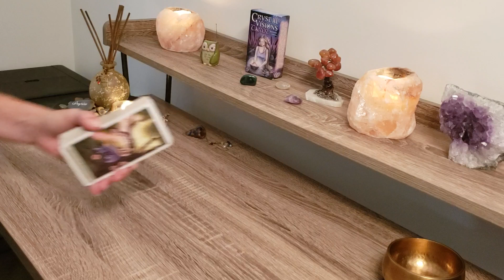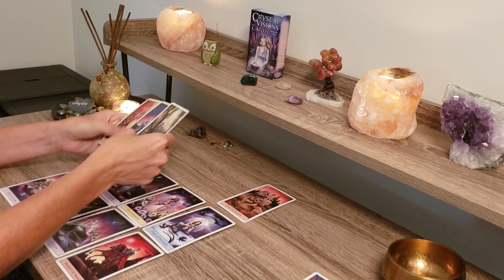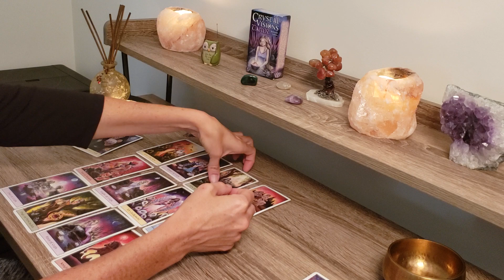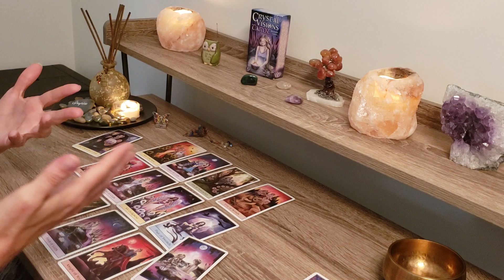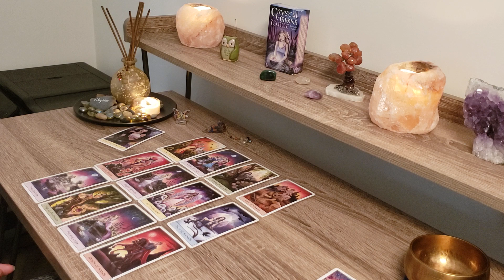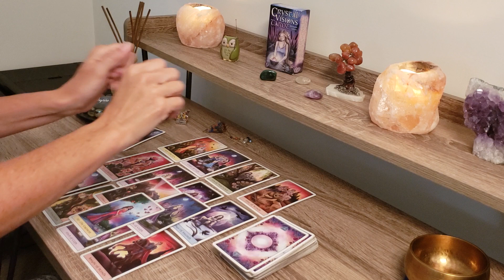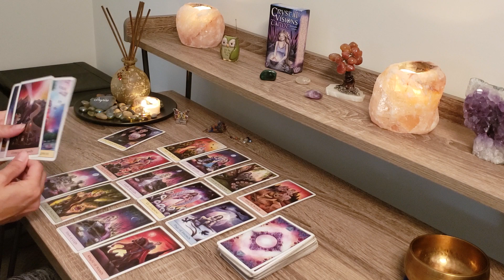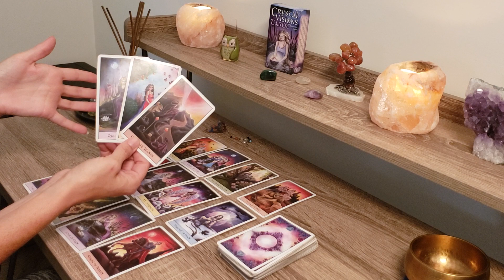CANCER SEPTEMBER 2019 Tarot~OH BOY! You Have to Go After This!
CANCER SEPTEMBER 2019 Tarot Horoscope Love, Career, Money Relationship, Intuition

3 DAYS TO A HIGHER VIBRATION CHALLENGE

THE DIVINE EMPRESS CLUB~Shift Your Energy Weekly to Live Your Life in Alignment

Welcome to Dee’s Divine Guidance! I am a Spiritual Empowerment Mentor & Healer.  I Help Women Empower their lives through Divine Guidance & Energy Healing.  If you have suffered from toxic relationships, have a lack of self love or self worth, I can help you get recognize and shift the limited beliefs that are keeping you from truly loving and accepting yourself!  It's Time to Turn Your Pain into Power!